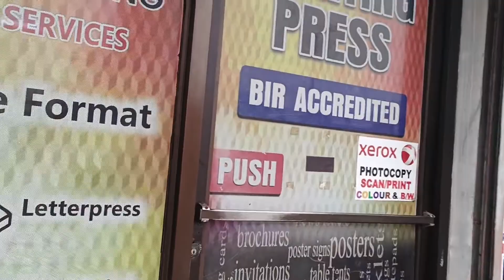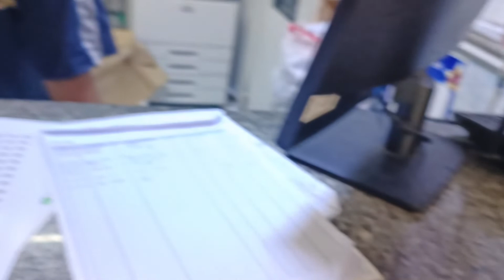Man Design and Printing | PredaTORRES hindi sanay wala Catwoman😢 | Stickers Ready | Rusi Sigma 250cc